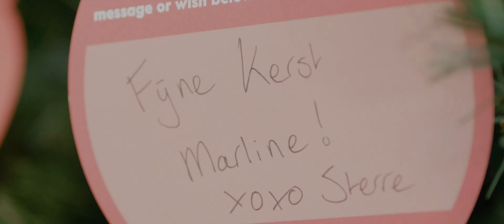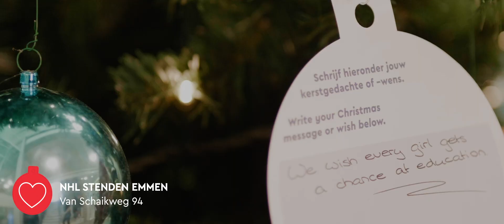NHL Stenden Christmas Wishing Tree